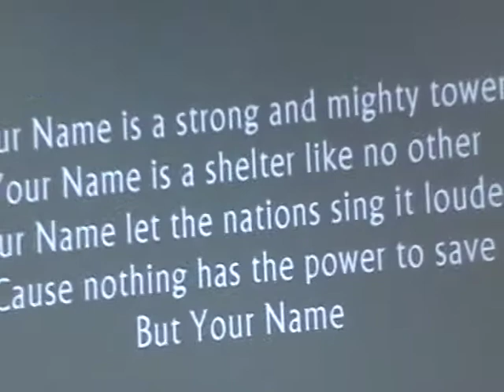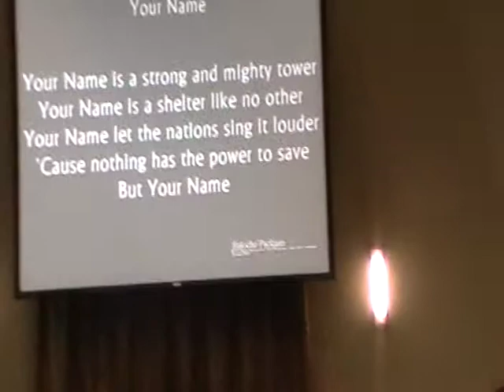Aaron church Feb. 10, 2013 001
Your name, Aaron drumming